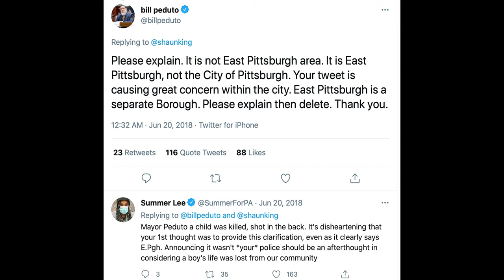"Bill Peduto, You Know the Words From Your Mouth." From Ed Gainey supporters in Station Heights.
After 8 years of late night tweets and photo ops, it's time for a mayor who cares for the city. On May 18th, Vote Ed Gainey for Mayor!